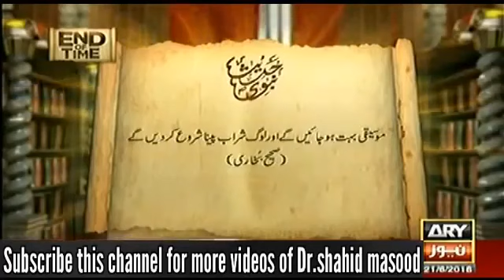Prophecy of Prophet Muhammad PBUH | Music and Musical Instruments | Dr Shahid Masood